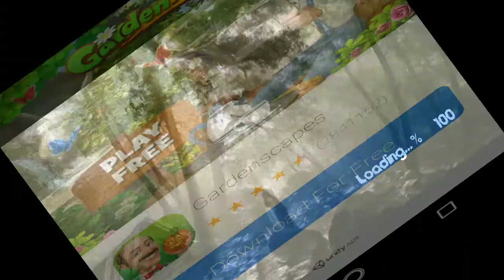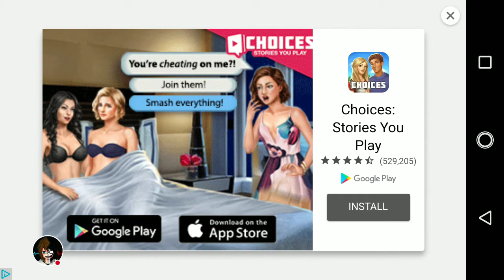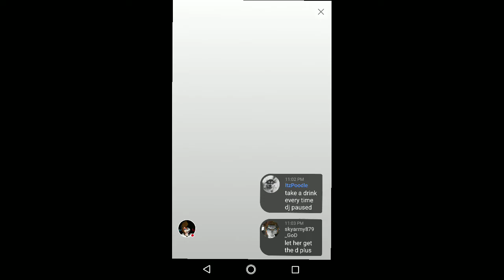Welp The S#%ts Just Overflowing...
Grab Your Popcorn!